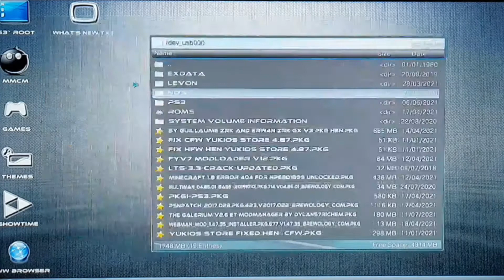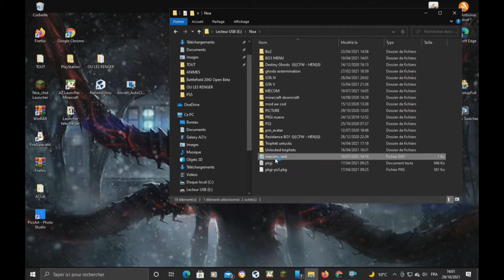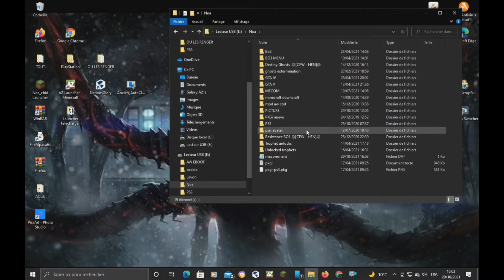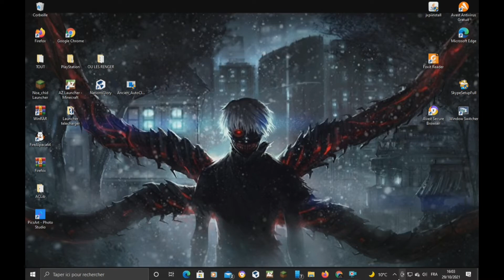COMMENT FAIRE UN COMMENTAIRE DE PROFIL MODDÉ PS3 & PS4 (ps3 hen/cfw obligatoire) !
[UK/US]

Necessary material :

PS3
To have it on ps4, you must follow the tutorial (ps3 mandatory) but connect to the ps4 and not to the ps3 at the end of the tutorial.

PC (no internet required)

Have notepad++ on the pc like me in the video.
To install it:
(video in progress)
USB stick (Fat32)

[FR]

Matériel nécessaire :

 PS3 Pour l'avoir sur ps4, il faut suivre le tuto (ps3 obligatoire) mais se connecter à la ps4 et non à la ps3 à la fin du tuto.

PC (pas d'Internet requis)
Avoir notepad++ sur le pc comme moi dans la vidéo. Pour l'installer : (vidéo en cours)
Clé USB (Fat32)